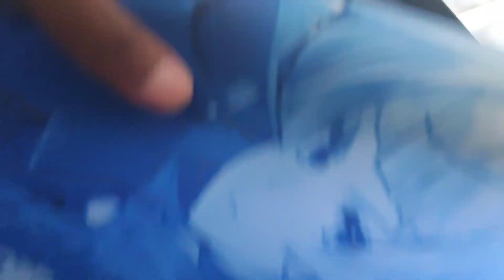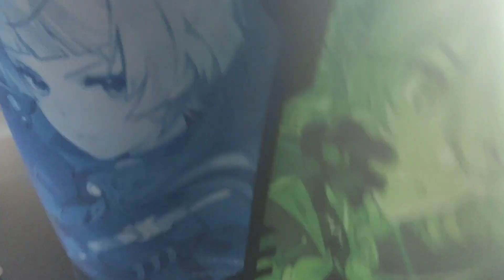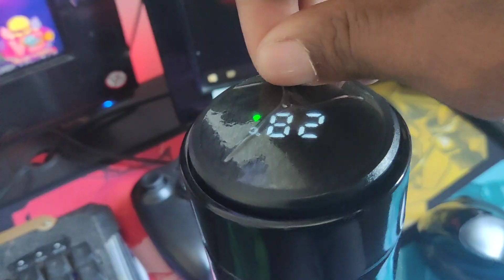QUE PRESENTE FOI ESSE!!! Parceira Tower of Fantasy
QUE PRESENTE FOI ESSE Recebi um presente oficial do Tower of Fantasy

Obrigado Galera!